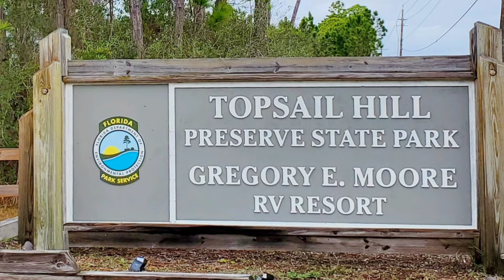Inside Topsail Hill Preserve State Park bunglow near gulf coast beach - Florida Panhandle cabins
March 2022.